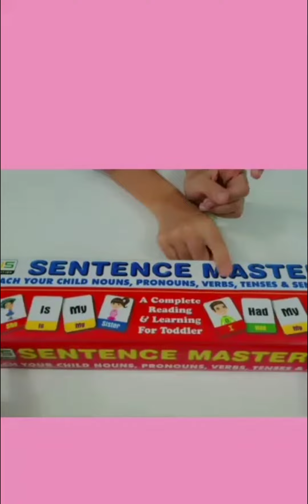my birthday mini vlogs